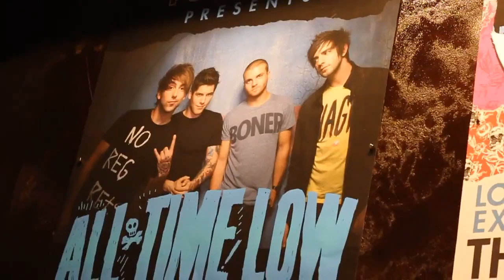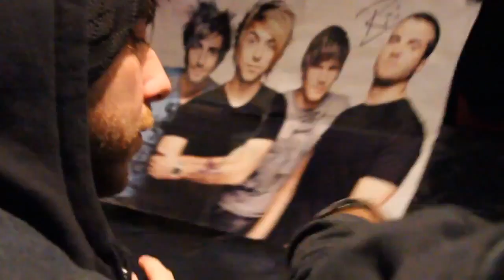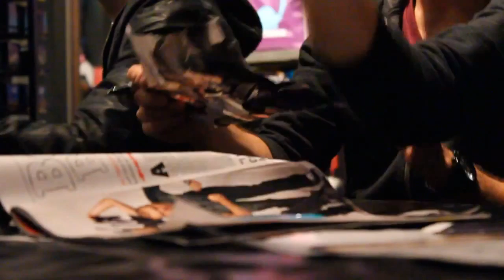All Time Low instore signing Pulp Liverpool 15/01/12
All Time Low instore signing at Pulp Liverpool on their 2012 tour